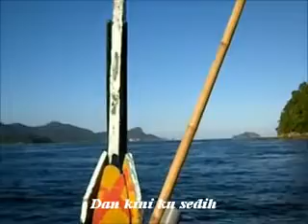Sebuah Harapan - Vicky Vendy